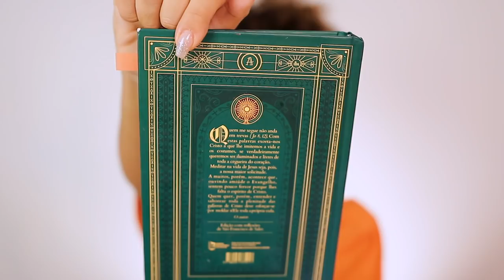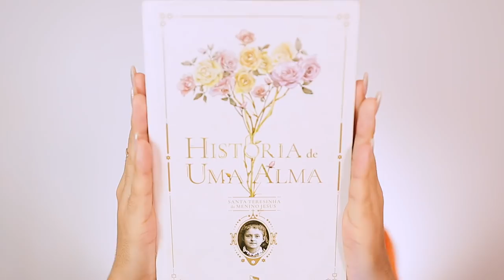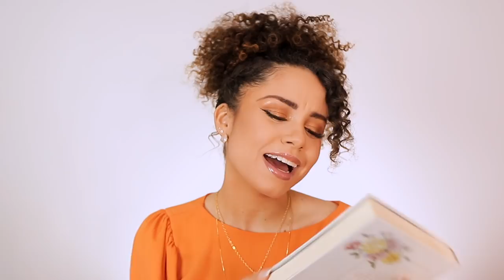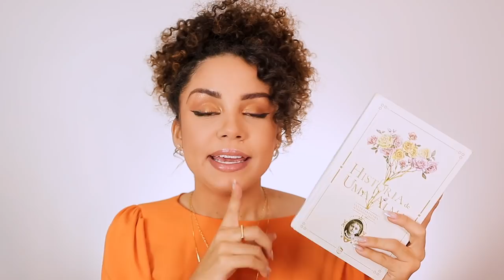FAVORITÃO: LIVROS, MAKE, CABELO, SKINCARE, MOMENTOS e muito mais!